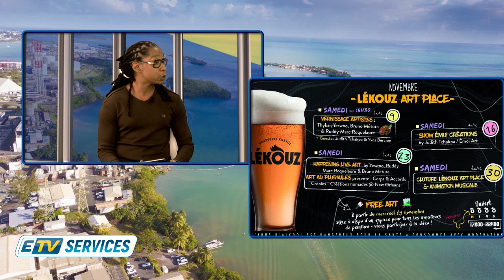ETV SERVICES: Judith TCHAKPA